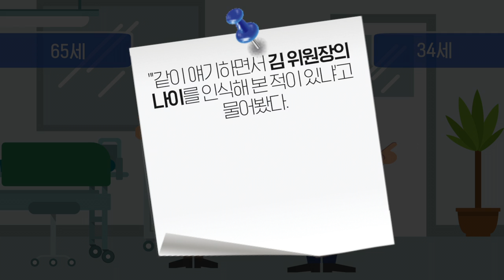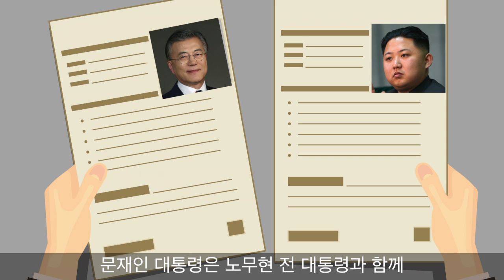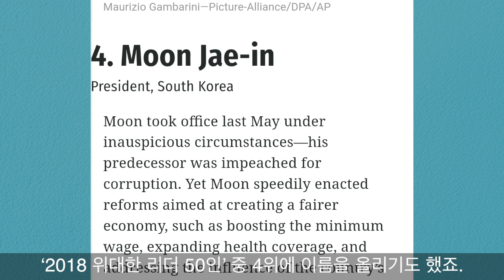[정혜림의 숏티]문재인과 김정은, 그들이 알고싶다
2018 남북정상회담의 주인공인 문재인과 김정은.
다른듯 비슷한 두 정상에 대해 정혜림 아나운서가 쉽게 설명해드립니다.